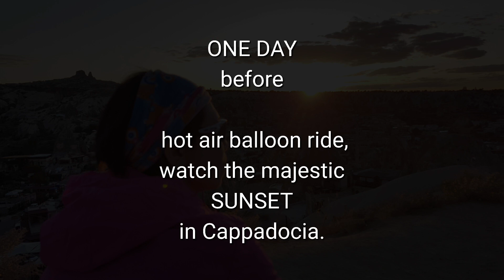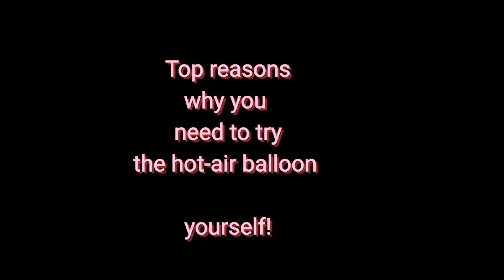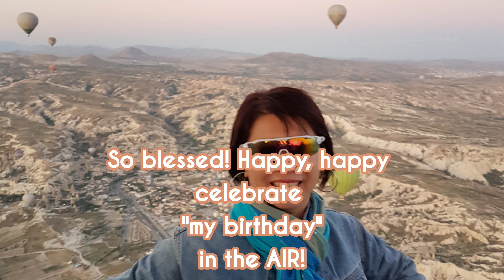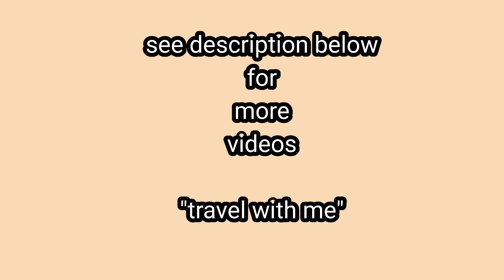[Turkey] Up 5,000 feet! 6 reasons to ride Hot-air Balloon| Celebrate Birthday| Cappodocia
Cappadocia, in central Turkey, is known for its distinctive “fairy chimneys,” tall, cone-shaped rock formations clustered in Monks Valley, Göreme and elsewhere.  Cappadocia is so worth it! It is home to the UNESCO World Heritage Site of Goreme National Park, where visitors will find epic rock formations (known as fairy chimneys), historical rock-cut churches and more. The hot air balloon rides are even more worth it!

Top reasons why ride a hot-air balloon:-

1. See incredible sunrise
2. Conquer your fear
3. Freedom.. you feel so free
4. Dream the impossible
5. 360 degree view
6.Time for celebration

VIETNAM: NEW Hiking Trail! Angel Fairy Mountain (Núi Cô Tiên), MUST DO HIKE!! nhatrang 🧊Vietnam Travel Guide